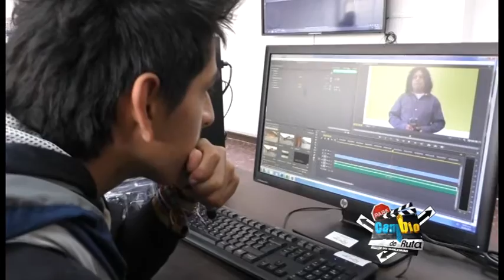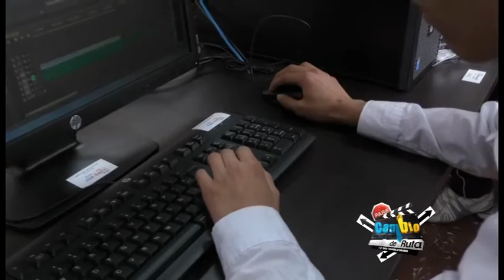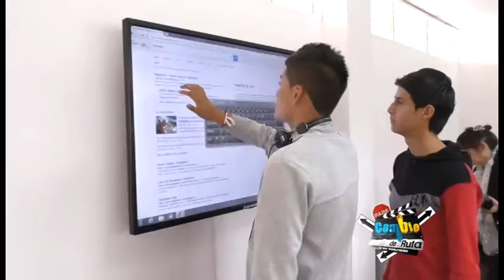CAMBIO DE RUTA: En Pasto se fortalece el emprendimiento gracias a Puntos Vive Digital Plus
Pasto cuenta con tres puntos vive digital plus instalados en las instituciones Educativas Luis Delfín Insuasty, INEM, Técnico Industrial y Libertad, que se lograron gracias a las gestiones del Alcalde Harold Guerrero López ante el Ministerio de las Tecnologías de la Información y las Comunicaciones TIC que cuentan con una inversión de más de $945 millones.